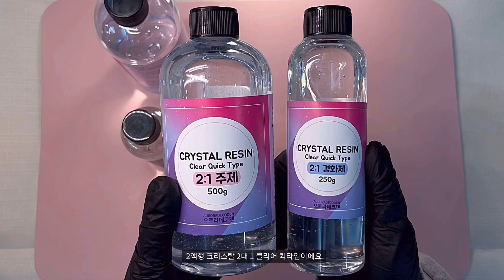레진아트✨'오로라데코덴'에서 보내 주신 두 번째 선물🎁｜최애 캐릭터 케어베어와 영상 통화를?!📞｜오로라데코덴 2액형 레진, 신상 몰드 리뷰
요새 빈티지에 빠져서 어두운 계통만 만들다가
간만에 귀염 뽀짝이들 들고 왔습니다!~!~! 🐣💛🌟
너무 감사하게도 오로라데코덴에서 두 번째 선물을 보내주셨어요 !
근데 세상에.. 몰드가 너무 귀여워서 기절할 뻔 했어요 ❣
예전부터 꼭 만들어 보고 싶었던 저의 최애 캐릭💖
케어베어 시리즈로 쉐이커를 만들어보았습니다! 😆
숨 막히게 귀여운 케어베어들 영상으로 만나보실게요 ❣

원래 내일이 업로드 예정일인데
개인적인 사정으로 내일 올리지 못할 것 같아서
일찍 올립니다 😊